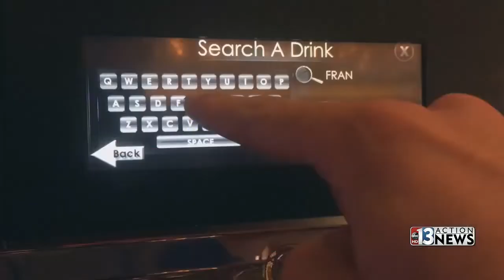13 Action News Latest Headlines | April 25, 4pm